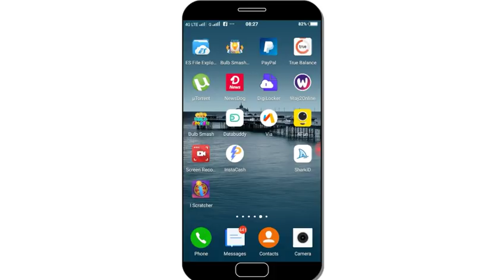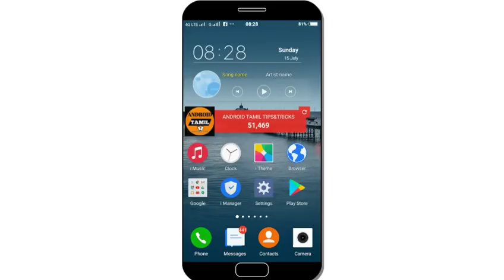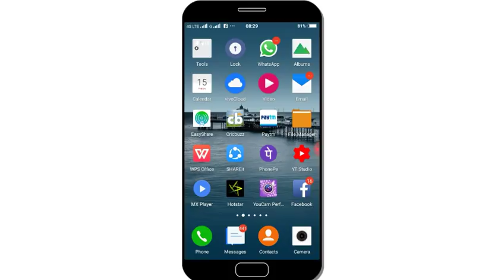வரப்போகிறது அனைவரும் எதிர்பார்த்த Whatsapp-ன் ஒரு பயனுள்ள புதிய Update